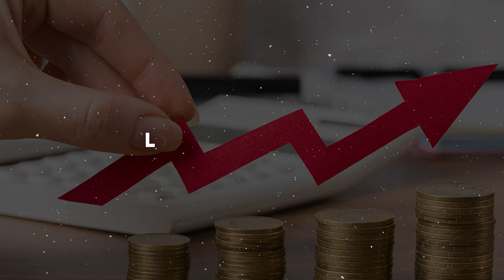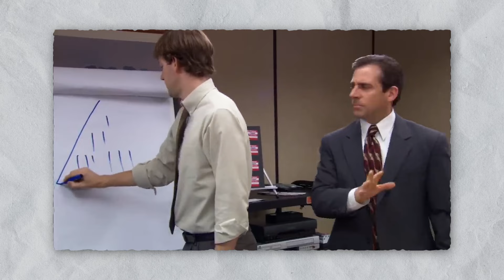3 GOAT-ed Principles of Halal Investing | Gen-Alpha Skit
Teaching halal investing is what we do, and in this video Ibrahim has a crack at speaking to the "yoot" of today in their language, brain rot (no cap, that's what it's called!) - you'll definetly enjoy this one.
About us
We're Ibrahim & Mohsin - ex-city lawyers and authors of "Halal Investing for Beginners". We've been studying investments and the traditional Islamic sciences for 13+ years. Over the year we've been published by the Financial Times, the World Economic Forum, Foreign Policy etc.

Today we run a sharia-compliant wealth management platform that manages over $35m in assets. We make videos about investment, personal finance, careers, and entrepreneurship.

We do this to make downtrodden communities better-off. To take people of colour, Muslims, and minorities from being among the poorest in society to the richest.

To find out what we invest in, and invest alongside us

Remember, with investing, your capital is at risk. If in doubt, always talk to a financial advisor.

TIMESTAMPS
00:00 - Wow, this was painful...
00:35 - Micro-rizz today, big-slay energy tomorrow
01:13 - Don't catch Ls and diversify
01:58 - Serious GOAT lore
02:49 - No shady side quests
03:24 - Sigma moves

Get in Touch:

If you’d like to talk or have any questions or requests, we’d love to hear from you. Tweeting @IFguru directly will be the quickest way to get a response, but if your question is more complex, feel free to drop us a line on our Forum - we and the muftis on the forum try to respond to every one!